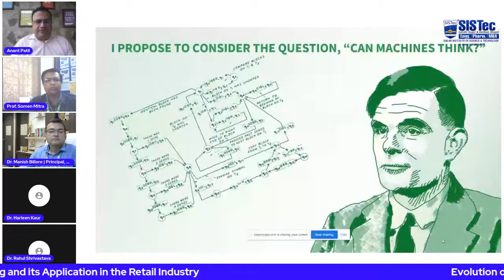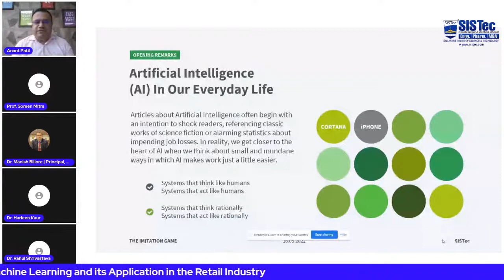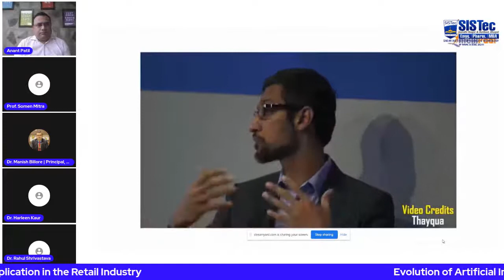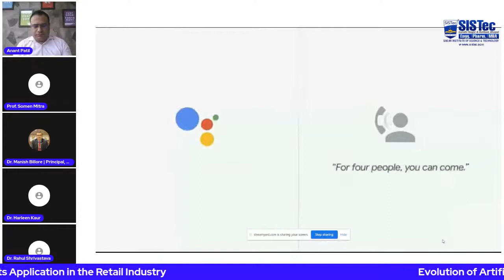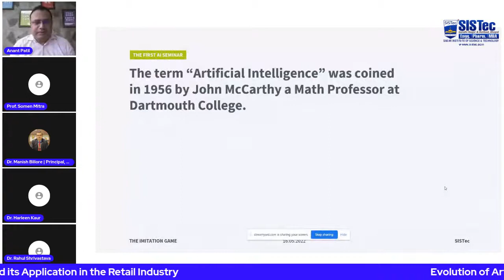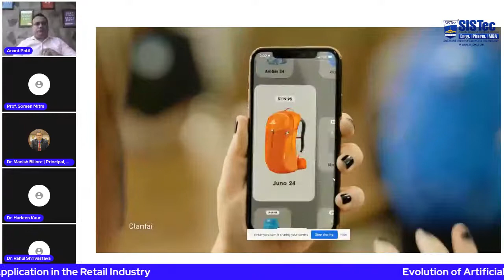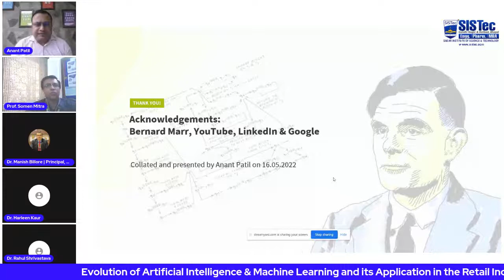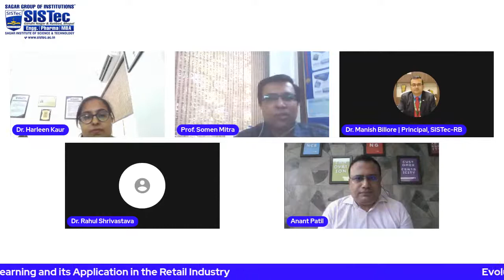Evolution of AI & ML and its Application in Retail Industry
Sagar Group of Institutions - SISTec Ratibad and SISTec MBA are jointly organizing a Webinar on "Evolution of Artificial Intelligence & Machine Learning and its Application in Retail Industry" by Expert Speaker Mr. Anant Patil (Shopping Center Head, Nexus Whitefield Mall, Bengaluru).